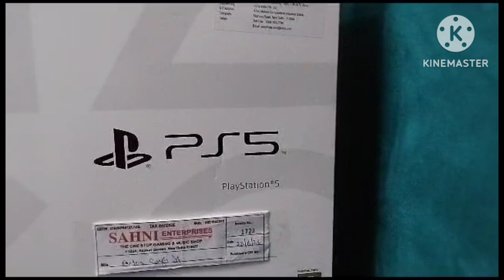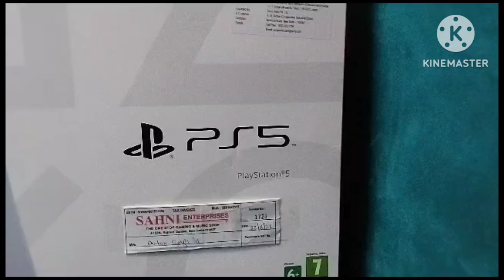|| Sony Play Station 5 Unboxing For Gameing Channel || PS 5 ||